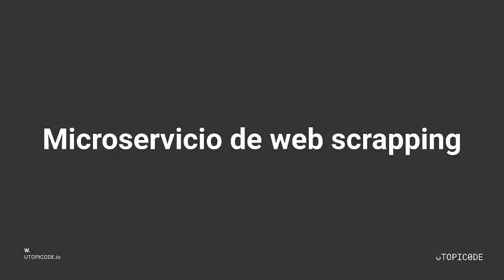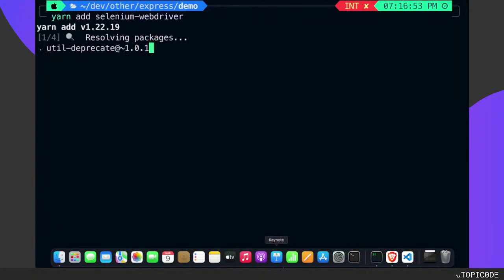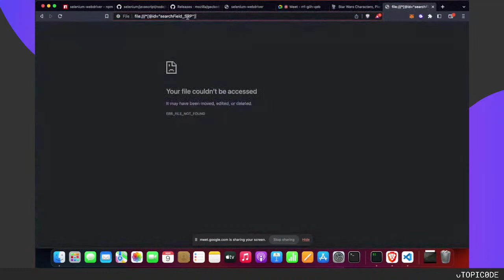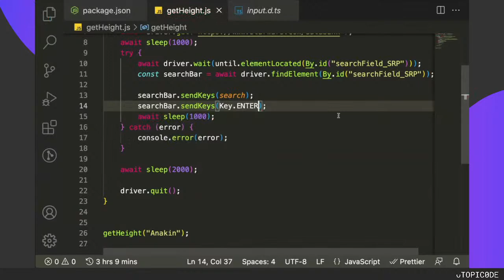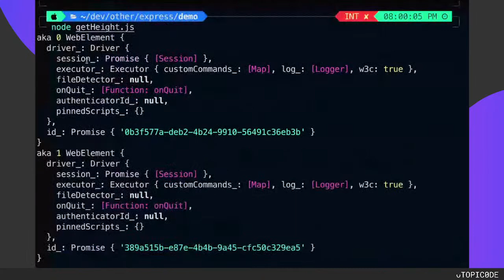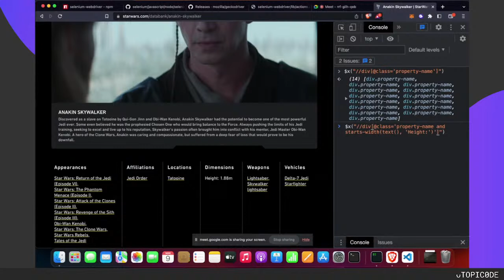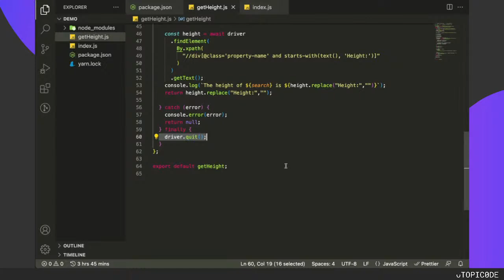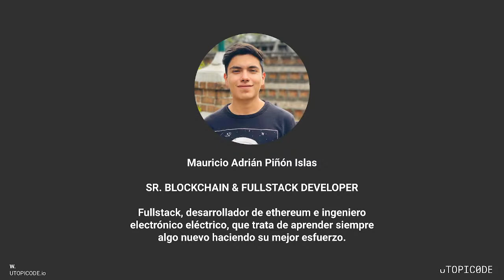Microservicio de web scrapping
A la hora de necesitar información para algún proyecto, del cual carecemos de una api, o un lugar del cual podamos extraer la información, el Web scrapping es nuestra mejor opción para poder conseguir nuestro objetivo. Usualmente, estos programas simulan la navegación humana, para poder obtener esta información, directamente de los campos donde se encuentran, pero ¿qué tal si lo lleváramos a otro nivel?

En este webinar vamos a crear un microservicio en el que a través de parámetros le indicaremos a nuestra aplicación

- Como utilizar Selenium
- Como montar tu propio microservicio
- Crear un microservicio que utilice Selenium

Checa los próximos eventos, infografías y memes que compartimos para pasar un buen rato. 📸

Mantente al pendiente de todo nuestro contenido que vamos compartiendo. 👀

¿Tienes ganas de leer un poco? Date una vuelta por nuestro blog donde tenemos contenido de todo tipo para leer ✍️

Checa nuestras playlists creadas para programar con los gustos musicales de decenas de programadores. 🎵